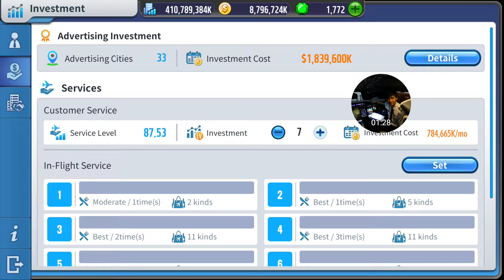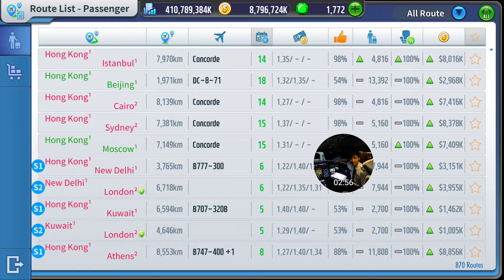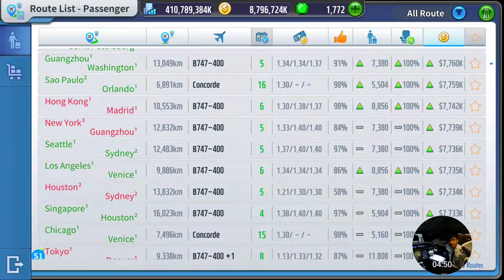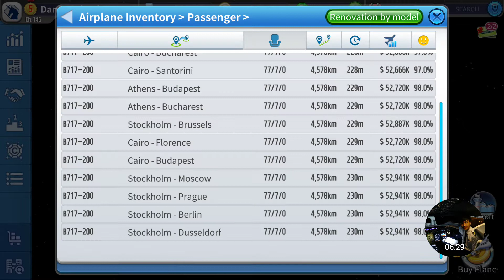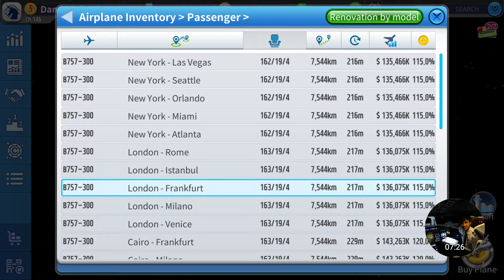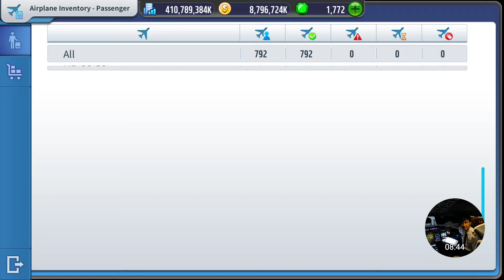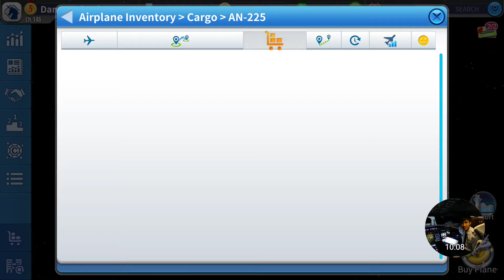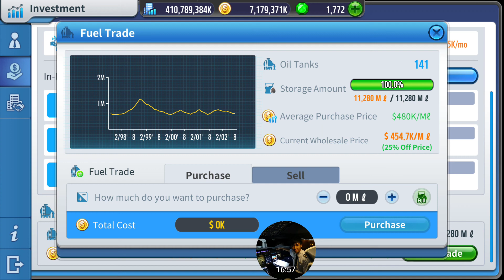AirTycoon Online 3 2002.09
L'Invincible is one of the world's largest global spaceline alliances. As of September 1984, L'Invincible is the largest global alliance by passenger count with 13.1 million, ahead of Star Alliance (11.6 million) and Transglobe (10.6 million). Its slogan is "Same Team. Same Dream".